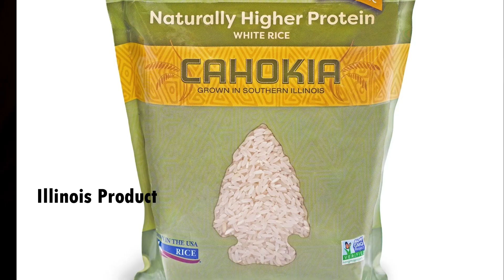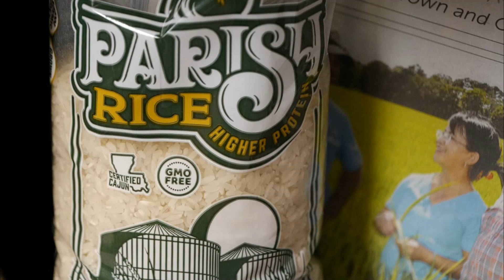Parish Rice / Cahokia Rice is a higher protein, lower glycemic index rice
The Office of Intellectual Property worked with Cahokia Rice in Illinois to grow a rice that has a low glycemic index and is higher in protein than most other rices. The rice is also grown as Parish Rice in Eunice, Louisiana. The LSU AgCenter Office of Intellectual Property facilitates the commercialization and economic development of AgCenter research through evaluation, protection, and licensing of its intellectual property for the benefit of the people of Louisiana.